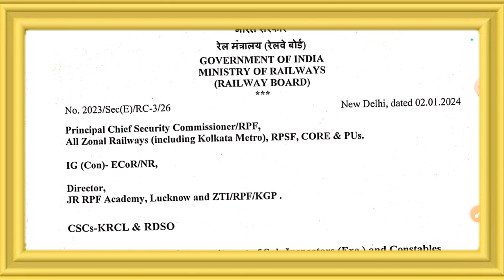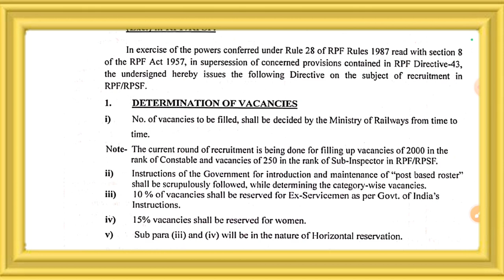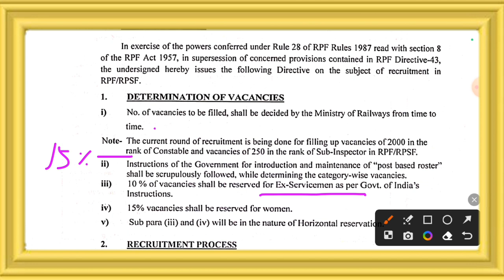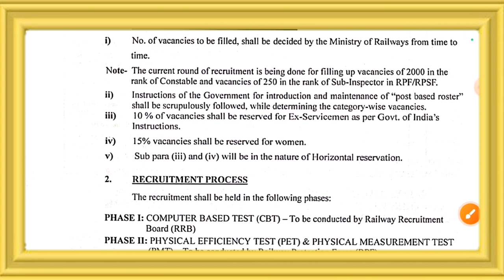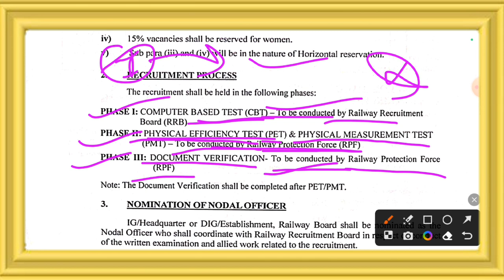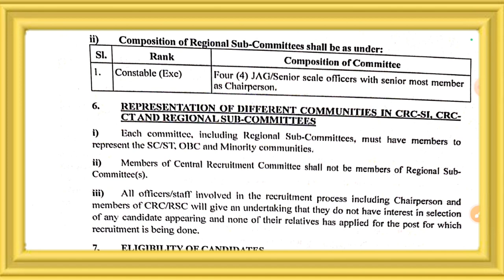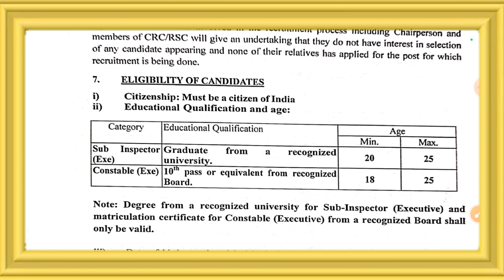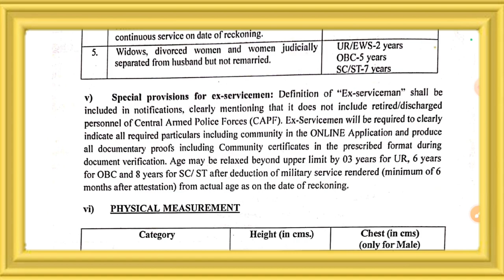RPF New Vacancy 2024 | RPF SI/CONSTABLE Official Notification 2024 Update